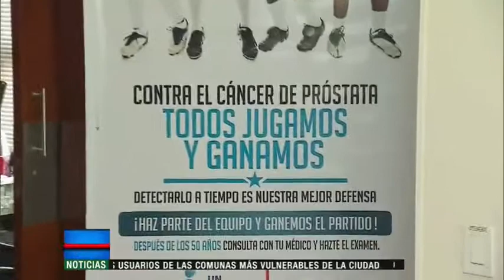Atención hombres: examen de próstata les puede salvar la vida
Hay que dejar a un lado los temores y prejuicios y someterse regularmente a este sencillo procedimiento después de los 50 años.